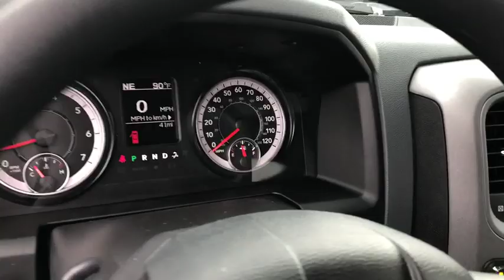2019 Ram 1500 Classic Racine, Milwaukee, Waukesha, Franklin, Kenosha, Wisconsin R190829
Steel Metallic New 2019 Ram 1500 Classic available in Racine, Wisconsin at Palmen Chrysler Dodge Jeep. Servicing the Milwaukee, Waukesha, Franklin, Kenosha, Wisconsin area.
2019 Ram 1500 Classic Tradesman - Stock#: R190829 - VIN#: 1C6RR7KT2KS652145

Palmen CDJ
8320 Washington Avenue

For English, contact Jessica or Michelle. Para Espanol, contactar a Michelle. Price does not include tax, title, license or service fees. Price includes: $1,000 - MidWest 2019 Bonus Cash MWCKA. Exp. 09/30/2019, $750 - Midwest 2019 Retail Bonus Cash MWCKA1. Exp. 09/30/2019, $1,000 - Chrysler Capital 2019 Bonus Cash 44CKB3. Exp. 09/30/2019, $2,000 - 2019 Retail Consumer Cash 51CK1. Exp. 09/30/2019